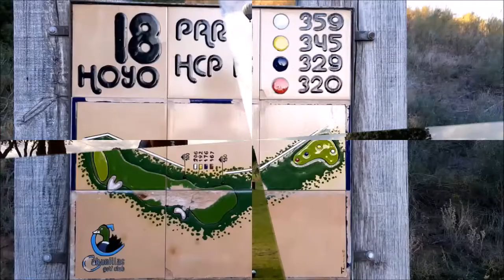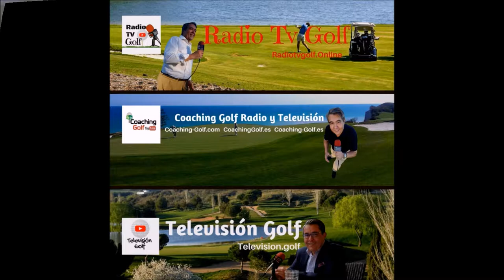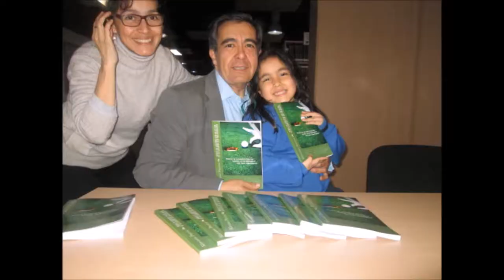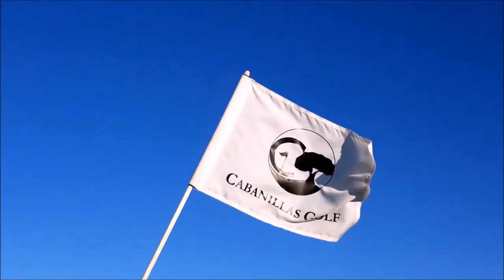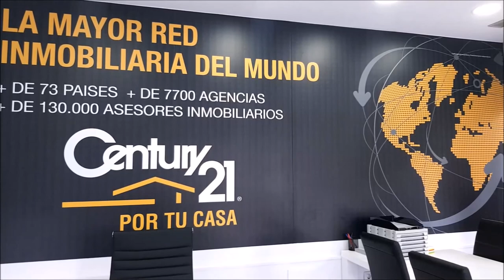Nº 27 CON LA BOLSA AL HOMBRO CON CHEF LALI DIRECTOR GRUPO LALI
Programa Nº 27 CON LA  BOLSA AL HOMBRO CON EL CHEF LALI, DIRECTOR DEL GRUPO LALI , DESDE EL RESTAURANTE DEL CAMPO DE GOLF DE LOS ANGELES DE SAN RAFAEL, SEGOVIA,  junto a Mariano Puerta Director de COaching Golf Radio y TV . Un programa de  @CoachPuerta